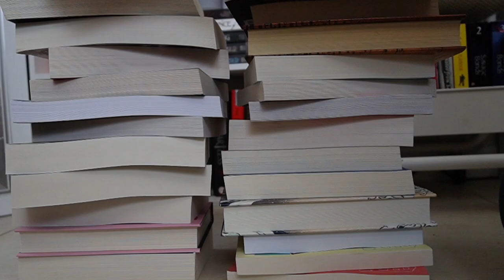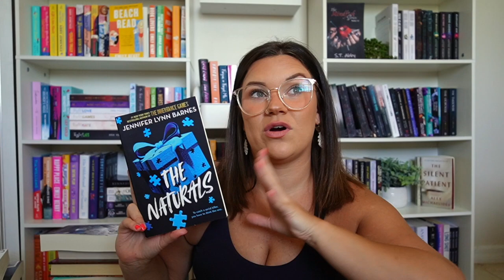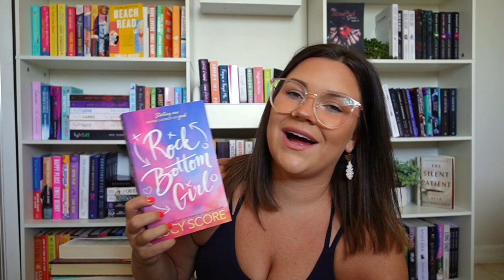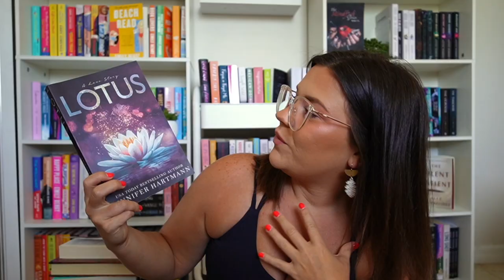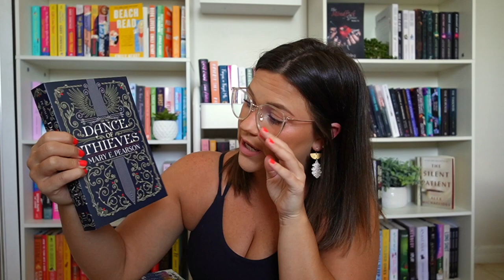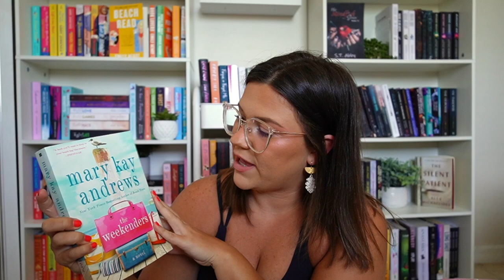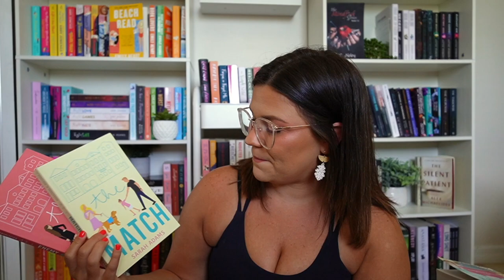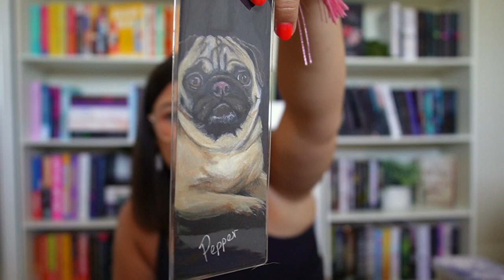BIRTHDAY BOOK HAUL!!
Hello beautiful humans!!! My birthday was last week and I wanted to share with you all the books I got! Again, the BIGGEST thank you to the beautiful angel babies that took the time out of their day to comment/message me happy birthday AND to send me a gift. I love you all so much it HURTS.

Books mentioned: (not in order i'm sorry)
Practice Makes Perfect by Sarah Adams
The Enemy by Sarah Adams
The Match by Sarah Adams
Tomorrow and Tomorrow and Tomorrow by Gabrielle Zevin
Lovelight Farms by B.K. Borison
Lotus by Jennifer Hartmann
Never Never by Colleen Hoover and Tarryn Fisher
Rock Bottom Girl by Lucy Score
The Serpent and the Wings of Night by Carissa Broadbent
The Ashes and the Star Cursed King by Carissa Broadbent
Corrupt by Penelope Douglas
The Naturals by Jennifer Lynn Barnes
Getaway Girl by Tessa Bailey
Dance of Thieves by Mary E. Pearson
Heart of Mist by Helen Scheuerer
Reign of Mist by Helen Scheuerer
War of Mist by Helen Scheuerer
Don't Let Me Fall by Kelsie Rae
Legends and Lattes by Travis Baldree
The It Girl by Ruth Ware
Fairy Tale by Stephen King
Some Shall Sleep by Ellie Marney
The Weekenders by Mary K Andrews
Yours Truly by Abby Jimenez
Part of Your World by Abby Jimenez
The Friend Zone by Abby Jimenez

coffeeandgoodreads_
cloverdillygirl
no.shelf.control.k
jallgood.reads
thechronicoles
whattorireads
collectivelykins_reads
skyendlessbookshelf
worldishersforthereading
hannahheartspaperbacks